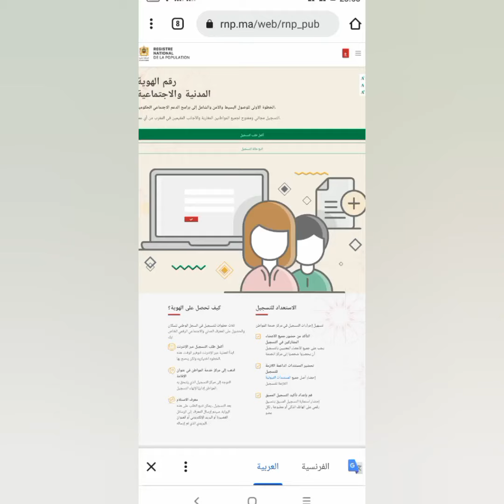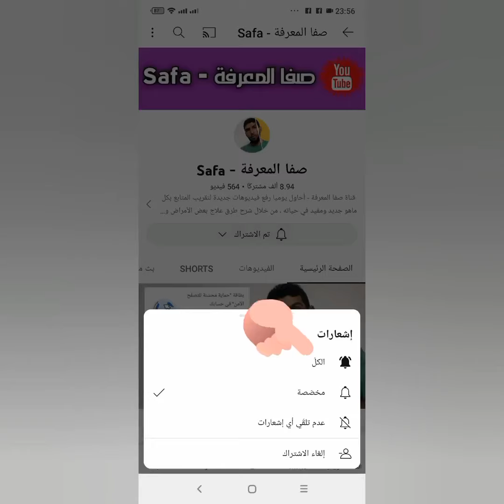السجل الوطني للسكان ( للإستفادة من الدعم المباشر المادي ) لجميع المغاربة والأجانب لسنة 2023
من خلال Gmail

أو من خلال تطبيقات التواصل الإجتماعية من الأحسن Telegram